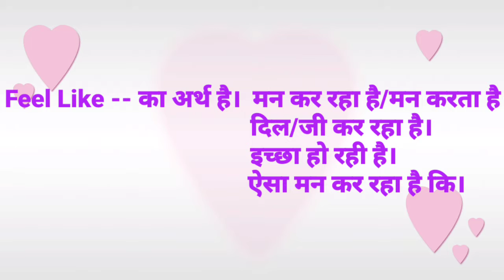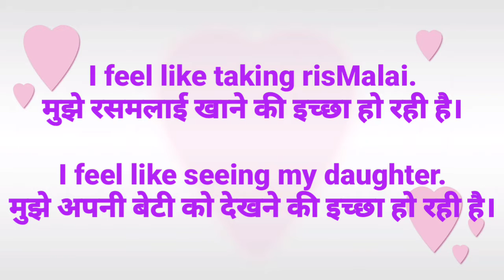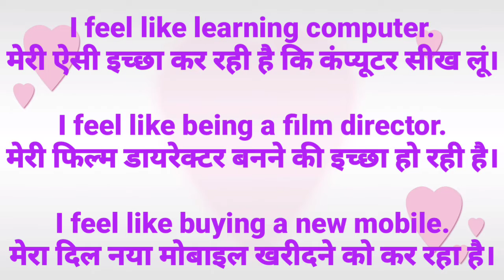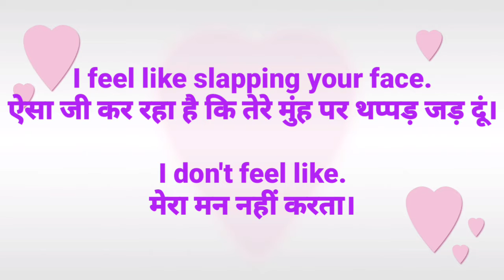ENGLISH SPEAKING COURSE | FEEL LIKE | DAY-21 |englishspeakingcourse feellike#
It's our goal to empower your mind body and soul.